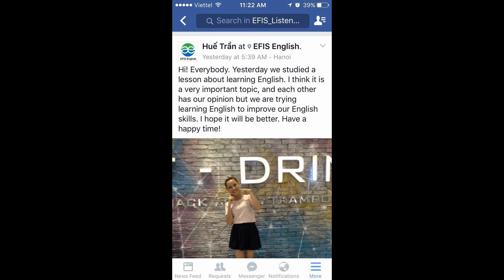Efis - English for Integration & Success